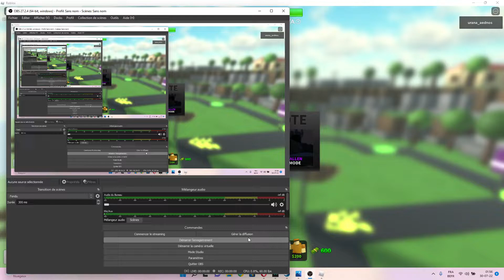speedrun simplicity solo molten no event 11:35